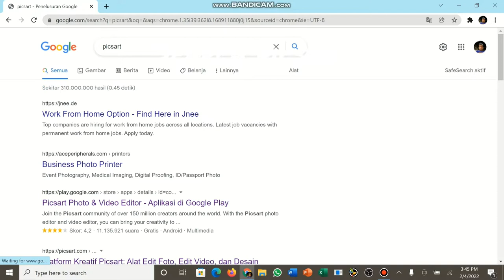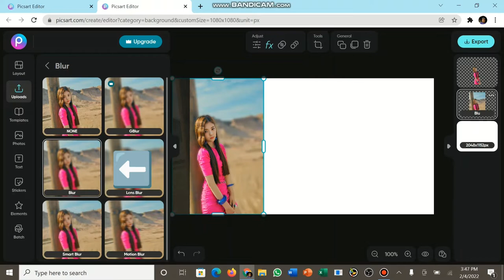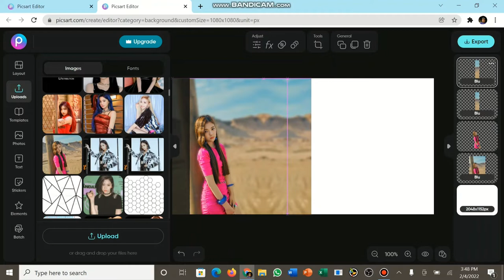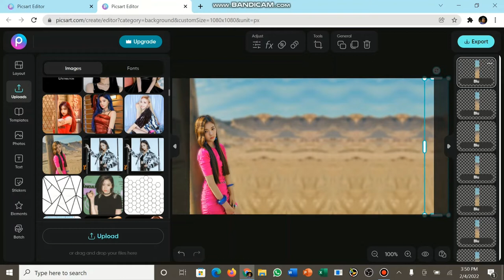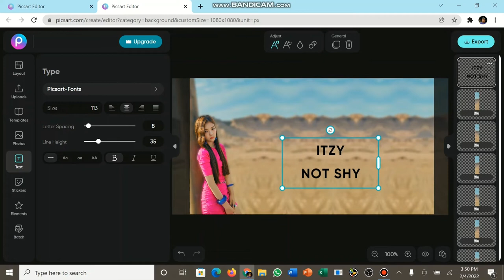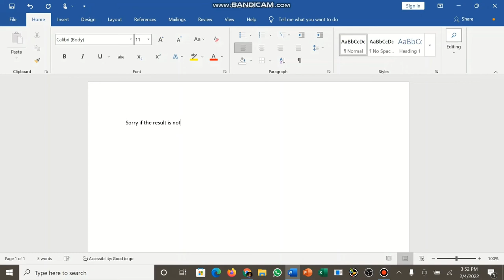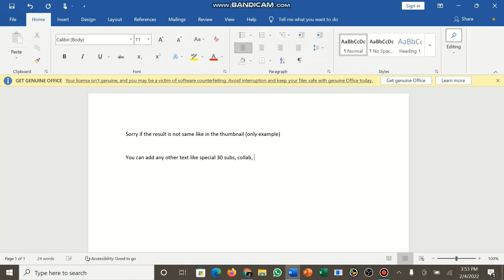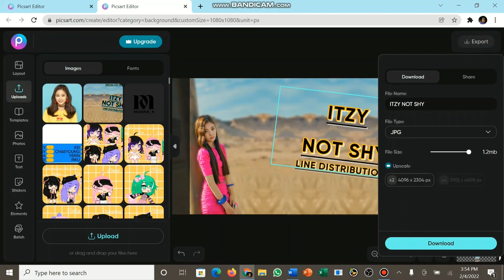(Special 30 Subscriber) TUTORIAL HOW TO MAKE A THUMBNAIL